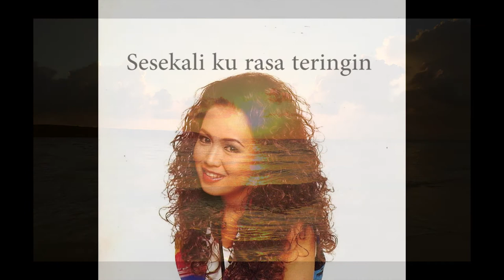Shima - Teringin (Instrumental Guitar Cover)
layann!!